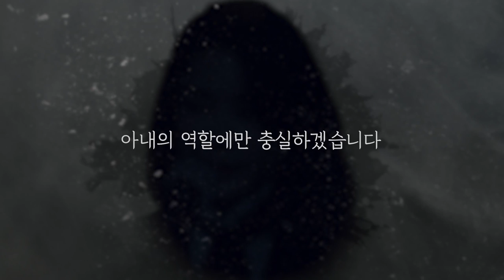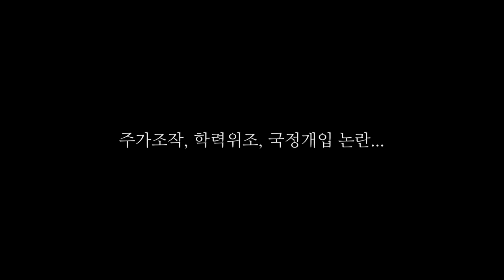무삭제, 당대표 위의 명예 당대표 허수아비 김기현 노골적 지지?